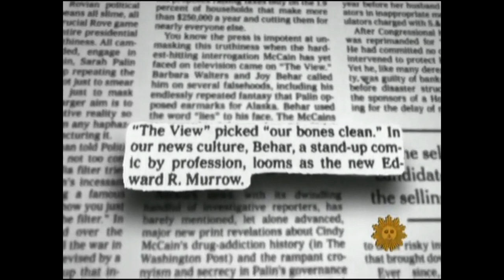Joy Behar on Sunday Morning (3/28/10)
Joy Behar: Left Front Center

From her perch on "The View," where she voices her opinions about everything - politics, fashion and, yes, infidelity - one thing is clear:

Joy Behar likes to talk.

Joy Behar, a comedian and talk show host, shares her views on various topics such as politics, social issues, and prejudice in an interview with Russ Mitchell. Behar is known for her liberal opinions, and her views sometimes lead to heated debates with her co-hosts. Behar believes that being a "fundit" (someone who has a keen interest in politics and social issues and incorporates them into their work) is important, and her Italian-American family instilled in her the values of open-mindedness and tolerance. She also talks about her childhood experiences listening to conversations at wakes and how they influenced her comic sensibility.